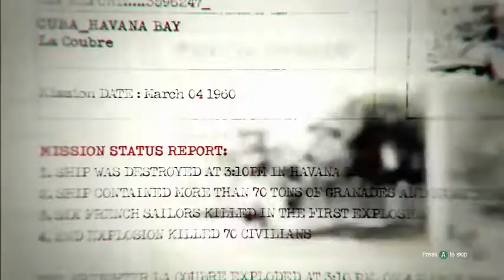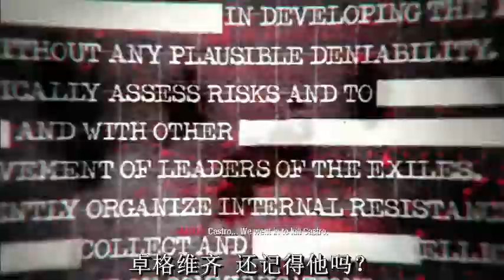黑桐谷歌【使命召唤7】01 40行动